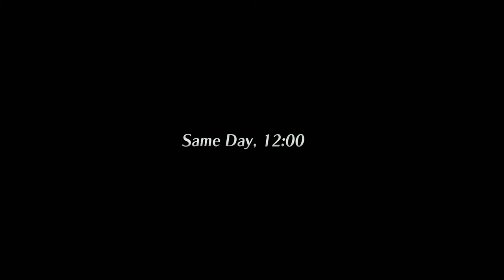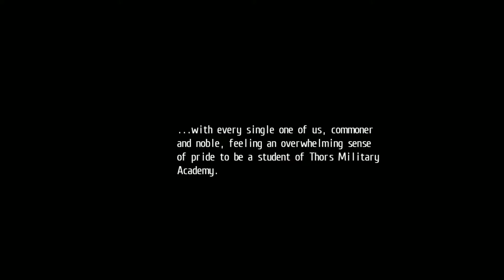LoH Trails of Cold Steel 2 - 73 Act 2 #35 (12.30) Liberation of Trista - BOSS Mechs & Noble students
The Legend of Heroes: Trails of Cold Steel 2 - 73 Act 2 #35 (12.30) Liberation of Trista - BOSS Mechs & Noble students

BOSS Goliath B & Kestrel B
Char START Lotte
BOSS Vincent, Sariffa, Friedel, Edel
BOSS Patrick, Celestin, Ferris, Lambert
Rank A1 MasterQuartz Rebellion - Achievement The Awakening Lions

2014/2018 Nihon Falcom